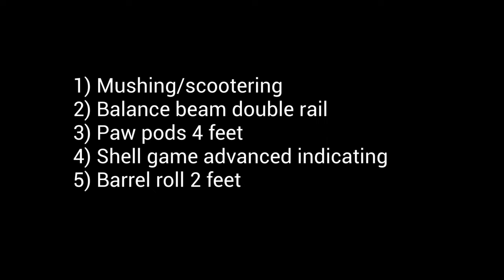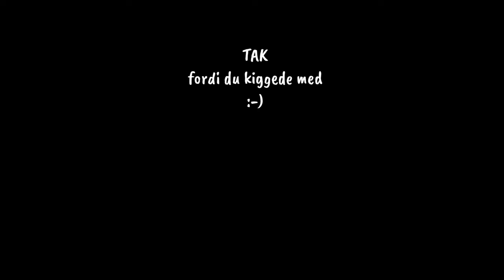DMWYD TROLLE Expert tricks